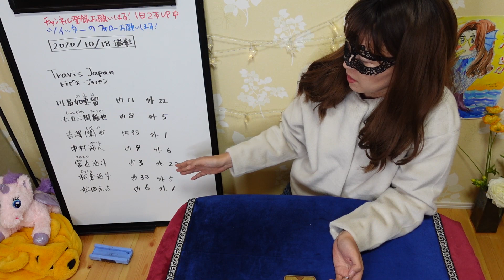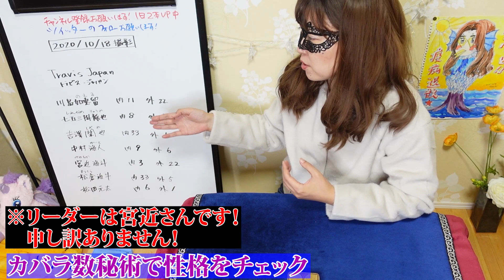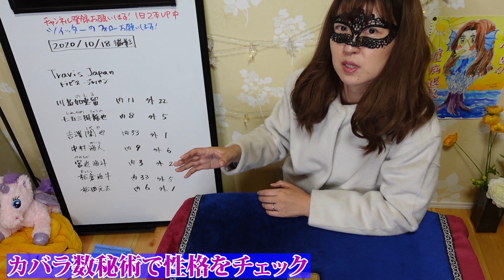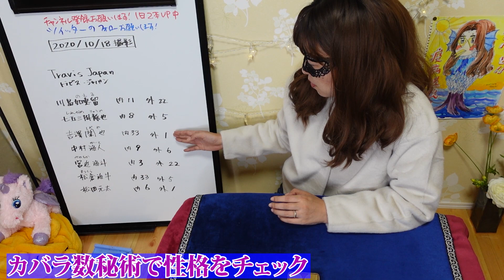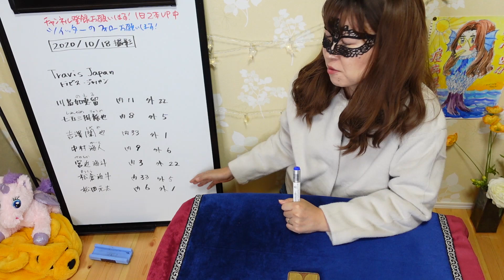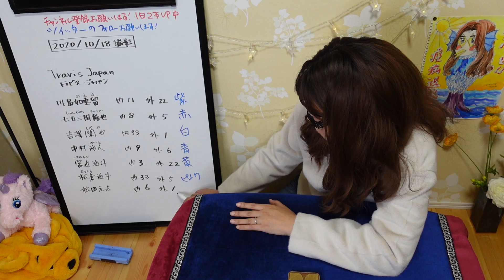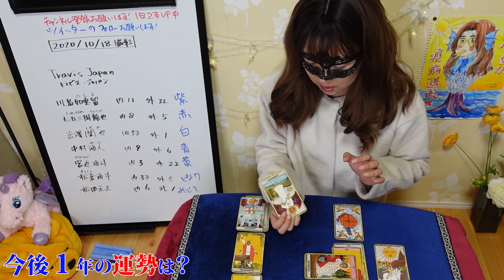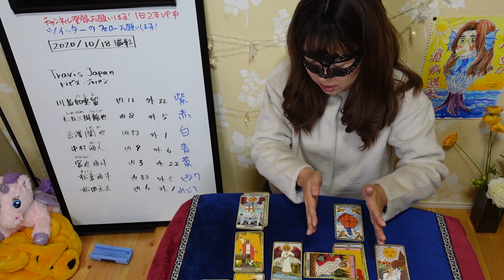【占い】Travis Japan（トラビス・ジャパン）トラジャ のメンバー全員の性格を占ってみた！ 今後の仕事運は？ （2020/10/18撮影）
【お詫び】リーダーは宮近海斗さんのところを川島如恵留さんだと勘違いして、そう言ってしまった部分がありますことをお詫びいたします。なお占いの結果には影響はありません。
Travis Japan（トラビス・ジャパン）は、ジャニーズ事務所所属のジャニーズJr.内の7人組男性アイドルグループ。略称は、トラジャ。シンクロダンスに定評がある。
川島如恵留、七五三掛龍也、吉澤閑也、中村海人、宮近海斗、松倉海斗、松田元太さんの性格・性質を占ってみました。たまき的メンバーカラーも。

2020年6月現在（最新の状況はTwitterに書いています）
です。